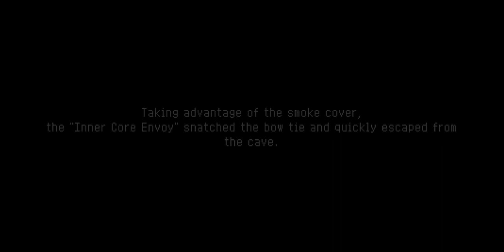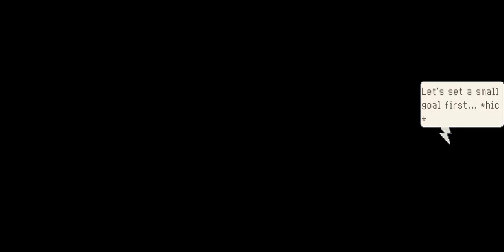Home, planet & Hunters part 4